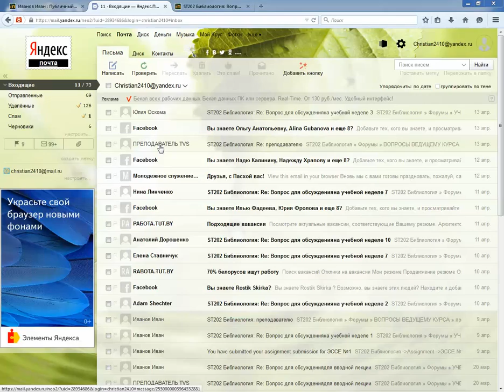Отписаться от всех форумов